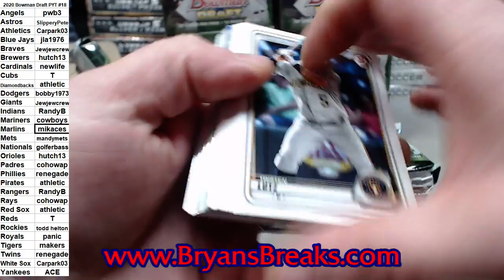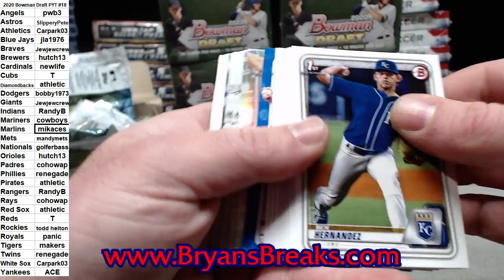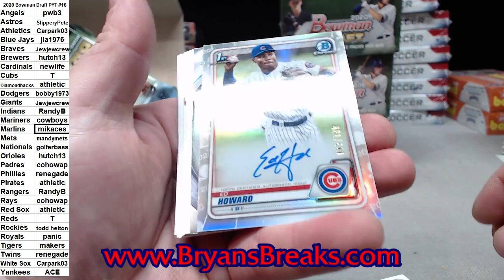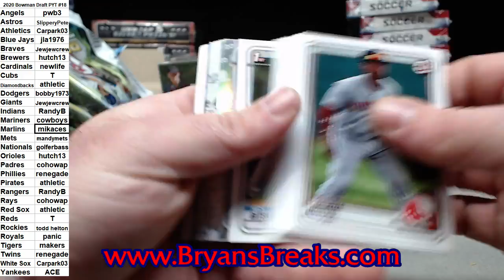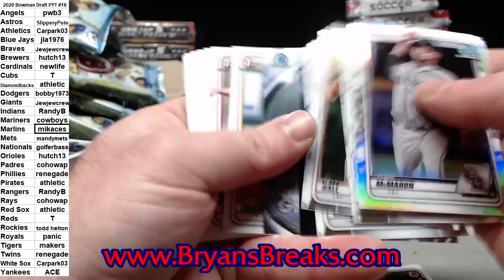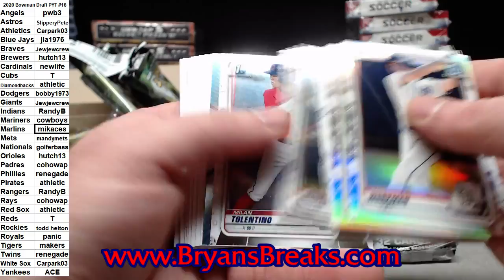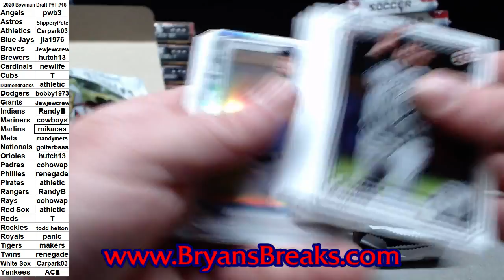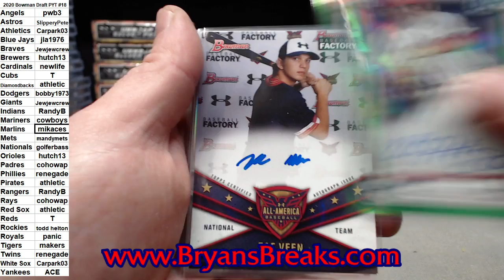2020 Bowman Draft Baseball Jumbo 8 Box Case ~ PYT #18